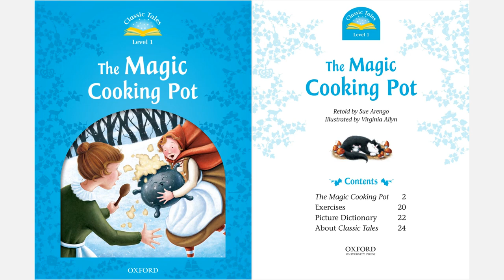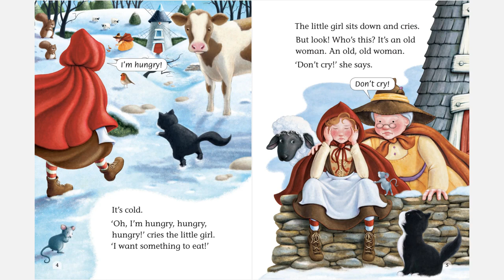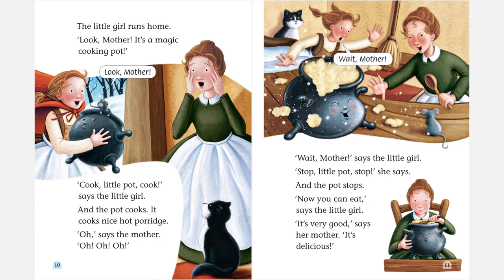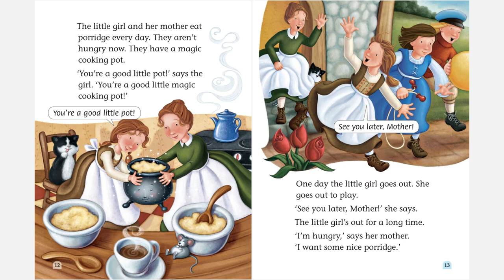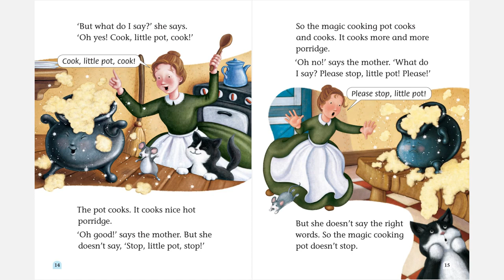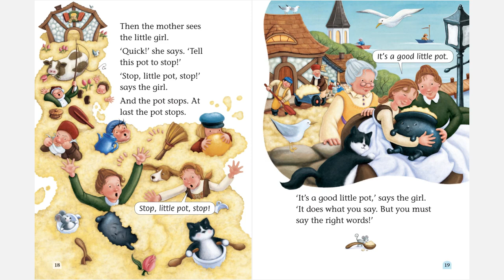7- The Magic Cooking Pot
فعّل زر التنبيهات ليصلك كل جديد ( 🔔 )

Beginner Level: كورس شامل لتعلم اللغة الانجليزية من الصفر بالترتيب هنا